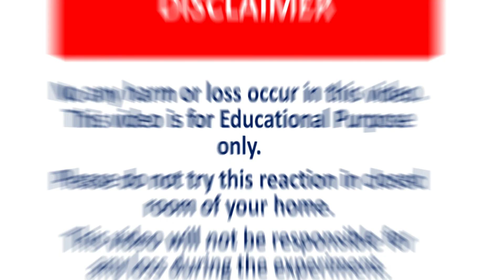Sodium In Water Explosion⚠️ Nepali Science Experiment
❤Hlo Everyone
           Thank you for giving your minutes to watch my video..
This video contain the result when Sodium  react with water (Like Water BOMB)
Sodium is a chemical element with symbol Na (from Latin natrium) and atomic number 11. It is a soft, silvery-white, highly reactive metal. Sodium is an alkali metal, being in group 1 of the periodic table, because it has a single electron in its outer shell that it readily donates, creating a positively charged atom—the Na+ cation. Its only stable isotope is 23Na. The free metal does not occur in nature, but must be prepared from compounds. Sodium is the sixth most abundant element in the Earth's crust, and exists in numerous minerals such as feldspars, sodalite and rock salt (NaCl). Many salts of sodium are highly water-soluble: sodium ions have been leached by the action of water from the Earth's minerals over eons, and thus sodium and chlorine are the most common dissolved elements by weight in the oceans.

Warning: This video is only for entertainment purposes. if you rely on the information portrayed in this video you assume  the responsibility for the results have fun but always think ahead and remember that every project try is at your own risk.
More for cool stuff magic tutorial and for tips and tricks search Study Nepal on Youtube and I hope you will enjoy a lot.